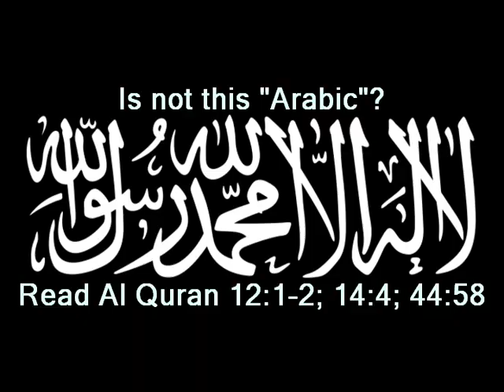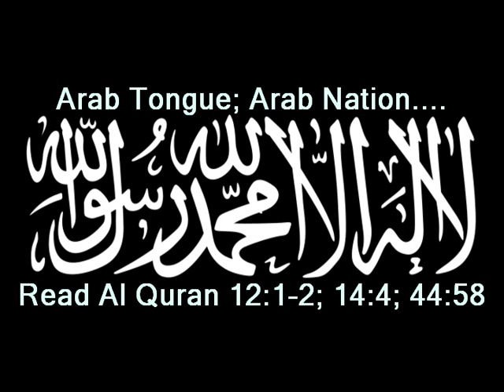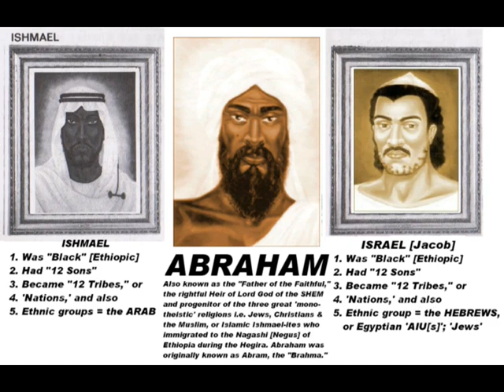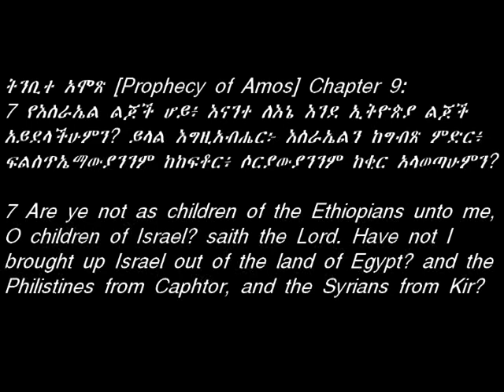ISLAM's Arab Racial Tribal Identity | Black ISHMAEL & ISRAEL | ABRAHAM's 2 Seeds Comparison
Islam Arab racism muhammadan slave trade Ishmael Arabic quran Muhammad prophet Nagashi Ethiopia Jabarti flight Abyssinia hegira Oromo Ahmed Gragn Somalia horn Africa famine jihadist islamo fascist terrorism Racial race Bantu Hamite Tribal semitic tribe Identity Black Jews Ethiopian Hebrews African American negroes beta Israel Abraham Judaism Christianity 2 two sons seeds comparison koran